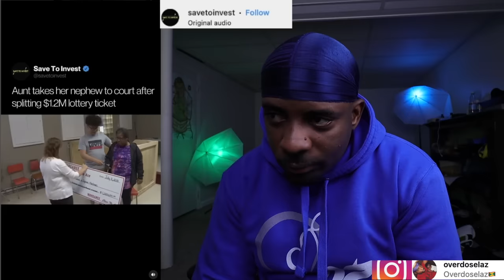How Women Act After Taking a Trip To Stroke City